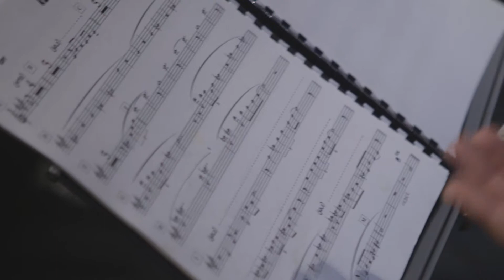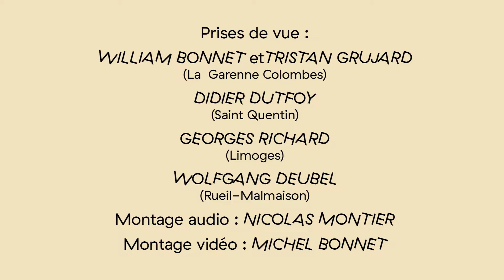Teaser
Teaser des Rois du Fox-Trot de Nicolas Montier. Un échantillon de la musique de ce petit big band au travers de larges extraits du  nouvel album consacré à Duke Ellington(sortie octobre 2018)